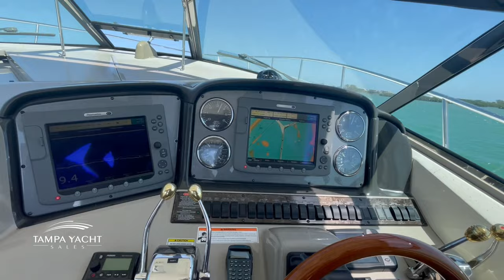2007 Sea Ray 38 Sundancer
This vessel was on fresh water until 2015. She has just seen annual services, manifolds 03/2021, bottom paint in 02/2022, detailed 04/2022. This vessel is the best equipped with all necessary updates. The 38 Sundancer (called the 390 Sundancer in 2010-11) was introduced in 2006, she rides on a deep-V hull with cored hullsides, prop pockets, and a solid fiberglass bottom. Sundancers are generally known for their cutting-edge styling as evident with the vertical hull ports and seamless hardtop with aft sunshade. The lush accommodations of the 38 Sundancer are a match for the best European sport yachts her size. With 6'7" of cabin headroom, a huge mid-stateroom, and a private bow stateroom with flat-screen TV, the interior has the look and feel of a small motoryacht. The 38 Sundancer's wide-open cockpit with centerline walk-through provides facing lounge seating for a small crowd. The swivel helm seat with flip-up bolster is a nice touch. The Twin Mercruiser 8.1L with 370hp each will cruise comfortably at 20 knots will topping out at 27 knots.